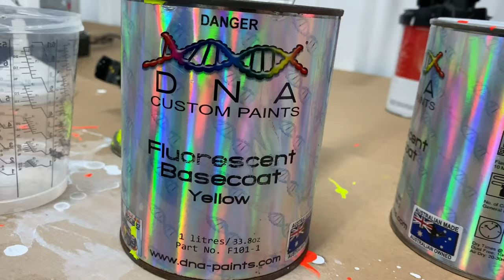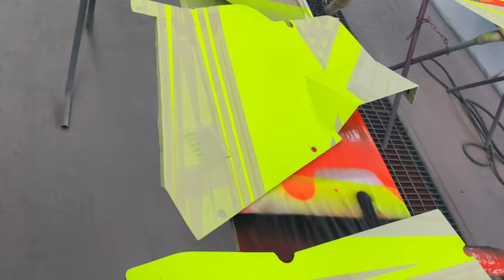Painting our tq midgets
I’ve always wanted to film a little cinematic type of video of painting the racecars, but I’ve forgotten to film every time it the past. This is my first proper attempt at this kind of video and I think it turned out pretty good. Enjoy :)